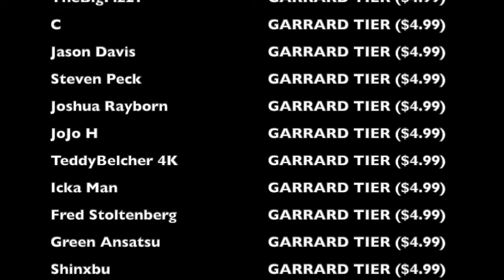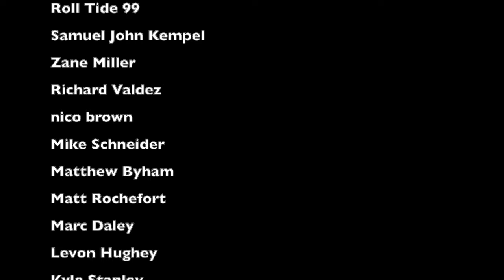The Bears Got 5 First Downs in a Game. They Blamed the Fans For It.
During week 7 of the 1979 NFL season, the Chicago Bears lost 27-7 to the New England Patriots, and mustered up just five first downs. After the game, safety Doug Plank decided that the reason the Bears lost and played poorly was because the fans didn't cheer... for some reason